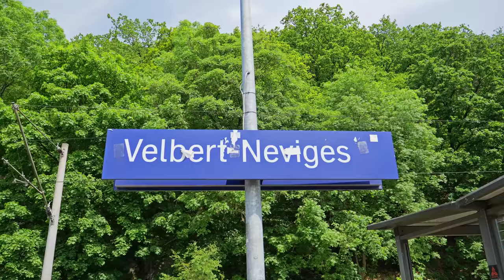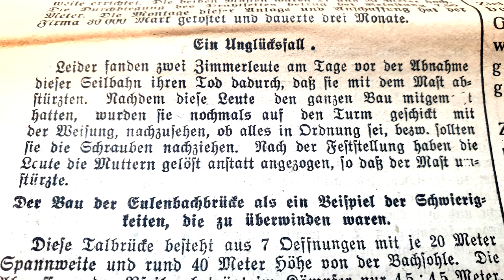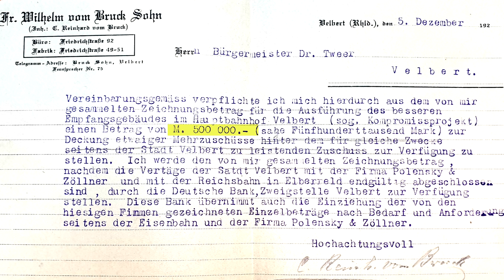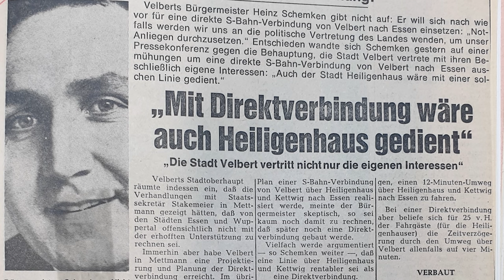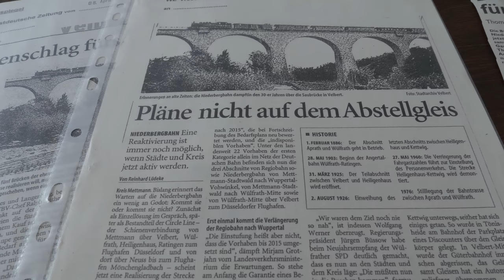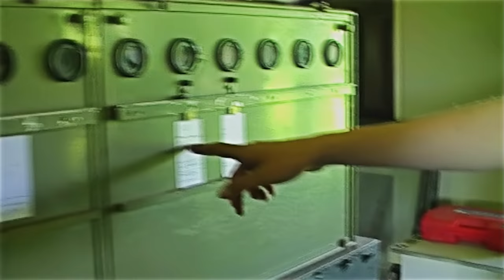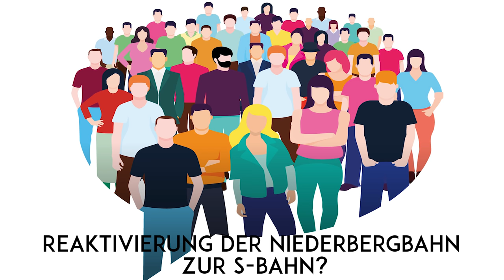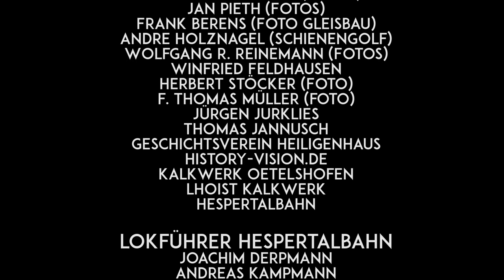Abgehängt - Die Geschichte der Niederbergbahn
Dokumentation über die Niederbergbahn. 130 Jahre Geschichte durch die Städte Velbert, Heiligenhaus und Wülfrath

Eine gute Doku zu produzieren kostet viel Geld. Wer uns unterstützen möchte kann dies gerne tun

Vielen Dank!